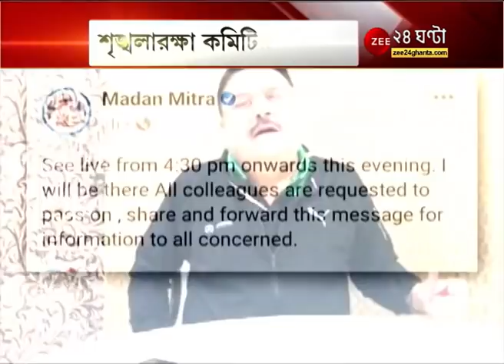Madan Mitra: 'অভিষেক কোহিনুর, আমি পাহারাদার, পার্থ বুঝিয়ে দিয়েছে শৃঙ্খলা,' করজোড়ে বললেন মদন | News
Madan Mitra: 'অভিষেক কোহিনুর, আমি পাহারাদার, পার্থ বুঝিয়ে দিয়েছে শৃঙ্খলা,' করজোড়ে বললেন মদন